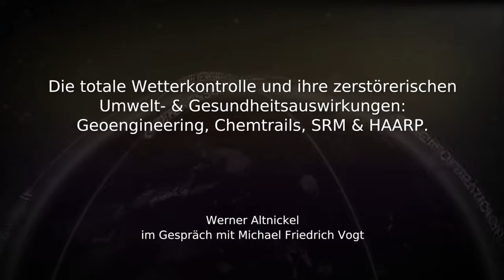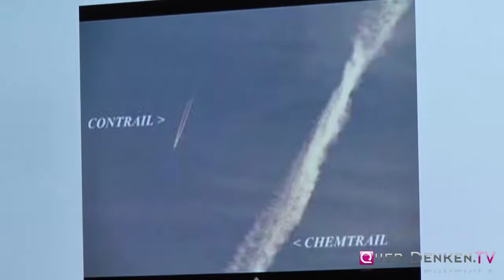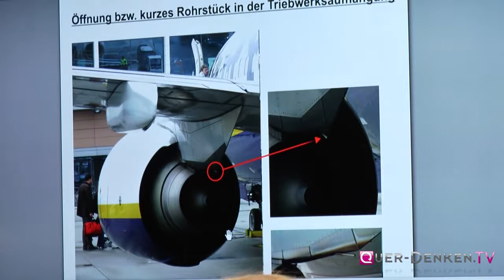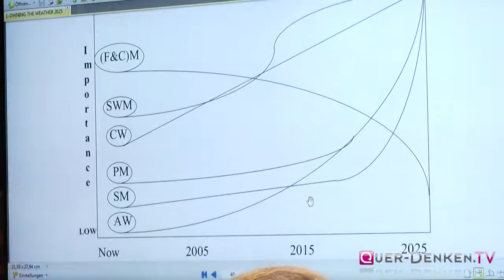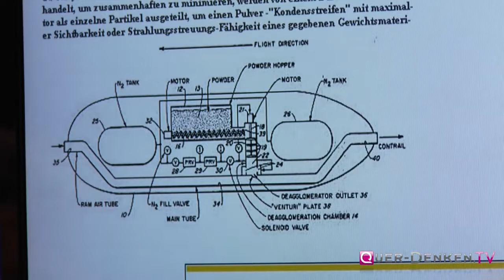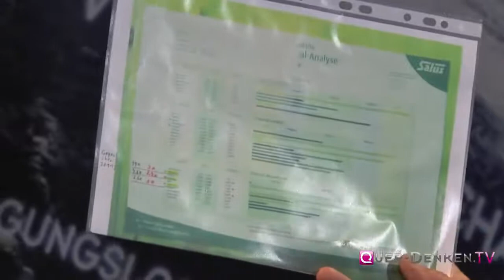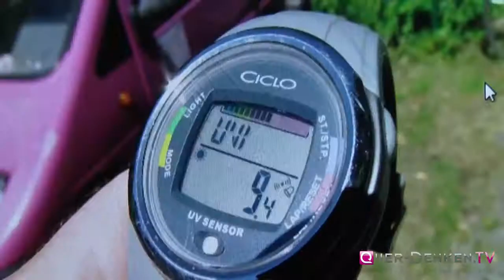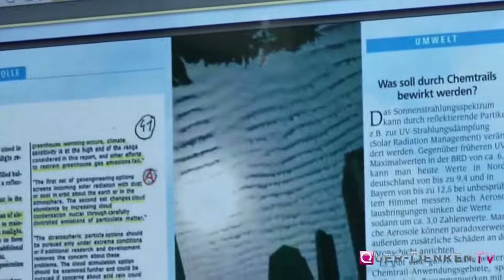💎 W. Altnickel: Geoengineering, Chemtrails. SRM, HAARP-Interview 2016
Das original Video wurde von Youtube gelöscht zusammen mit der Kündigung des Youtube-Channels "Werner Altnickel". Dies ist ein Tribut an Werner Altnickel und an sein Sein. Er hat viel für uns alle getan.